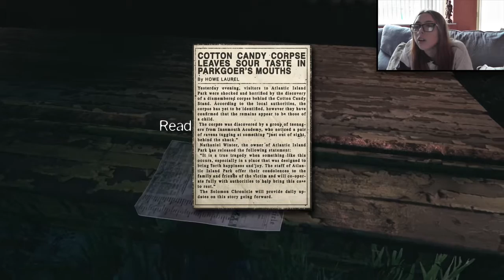THAT ACTUALLY SCARED ME!!! The Park | Walkthrough (PS4) Ep4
Hey beauties, hope you enjoy. Leave some feedback if ya do, got some more horror games ready to play so keep up to date on that! Lots of love, phob xxx